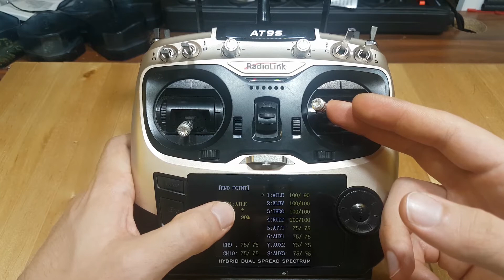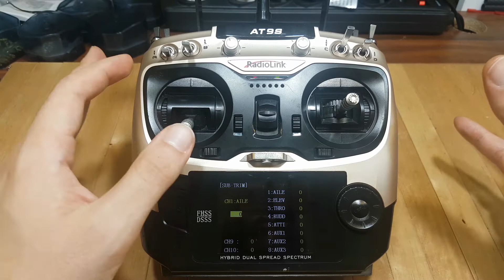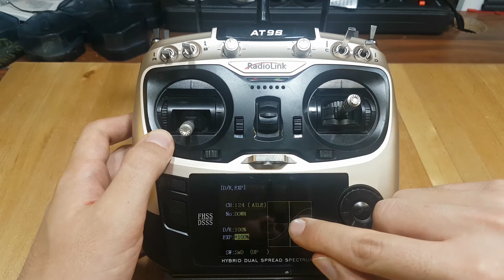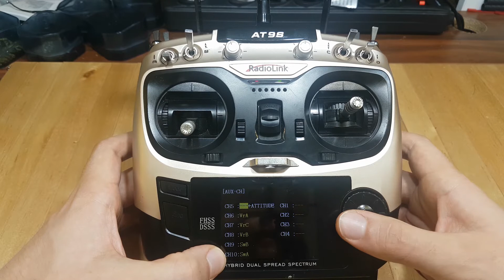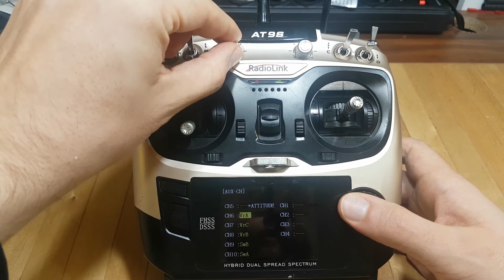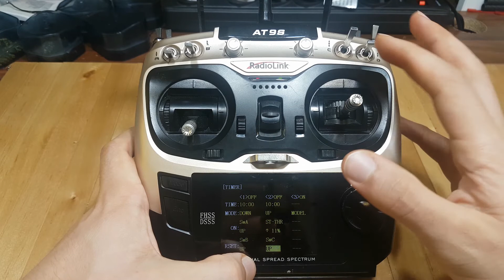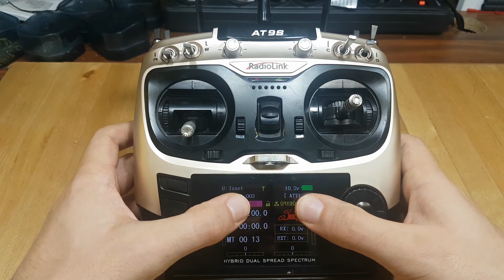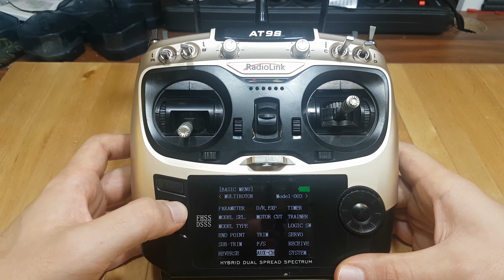Radiolink at9S özellikleri ve menü incelemesi[D/R Expo / motor cut / timer](İnceleme / Geliştirme)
Bu videoda daha önce incelemesi ve güncellemesini yaptığım Radiolink AT9S kumandanın menüsünü inceledim ve menüde bulunan ayarların nasıl yapıldığını nasıl kullanıldığını göstermeye çalıştım. Bu sürede önemli gördüğüm tüm ayarlardan bahsetmeye çalıştım (D&R Expo / motor cut / reverse / timer /servo / system)